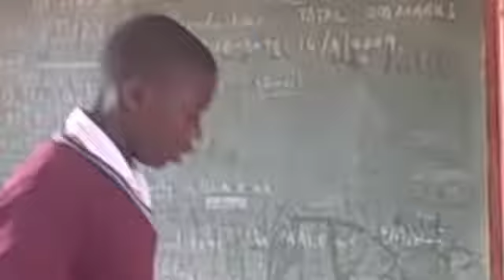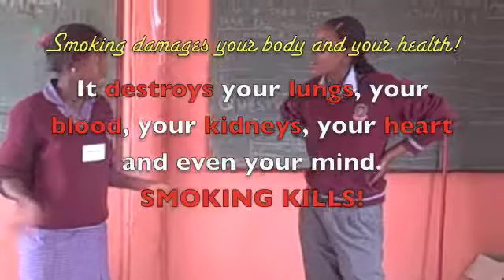ThutoPele Gr9 LO SMOKING KILLS